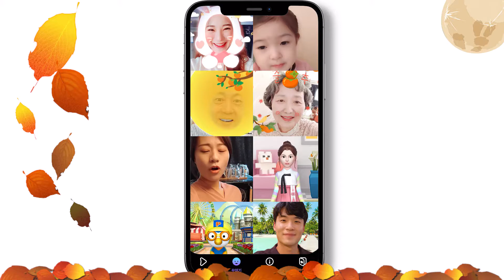이번 추석은 '나를' 영상통화로 안부 전하자! (20.9.29)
올 추석은 안전하게 ‘나를‘ 영상통화로 안부 전하세요!

즐겁게 ‘나를‘로 영통 하는 모습을
캡쳐해서 인증하면 치킨 세트 득템도 가능!